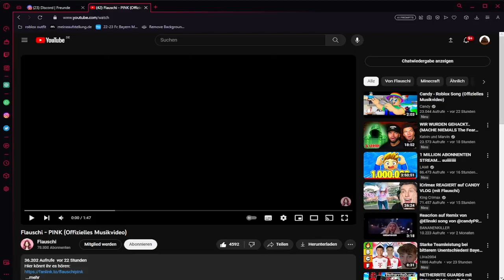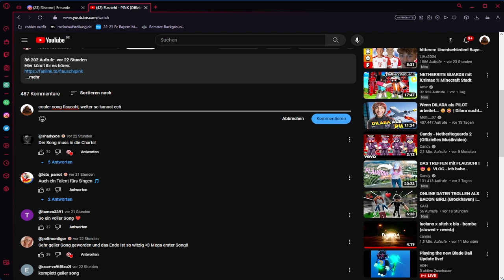ICH REAGIERE AUF DEN SONG VON @Flauschi (PINK) | KAKI 💩